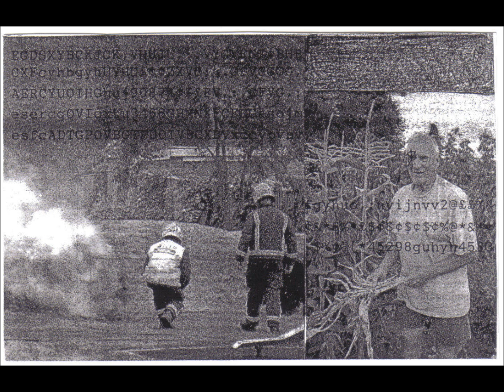Hari Hardman - The endless present is all that matters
Humdrum Numbdrum and Glumdrum